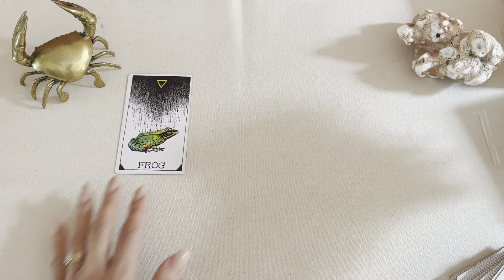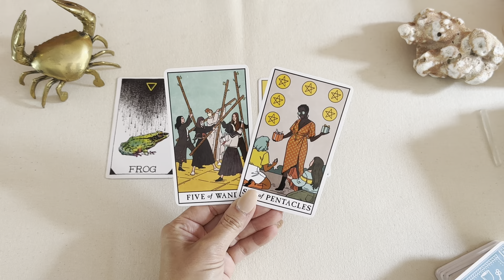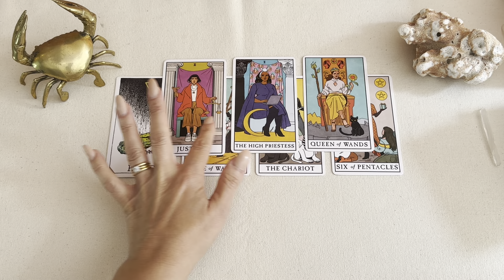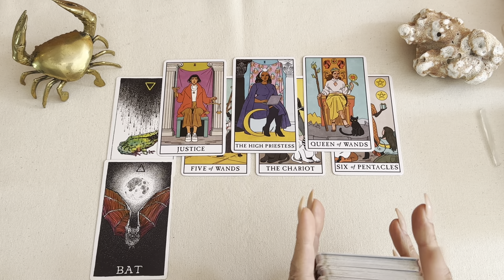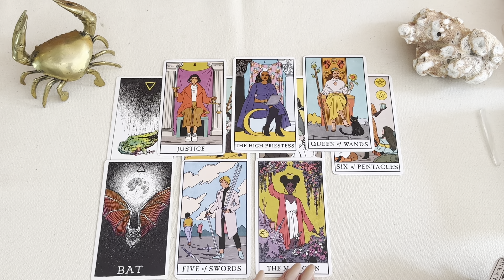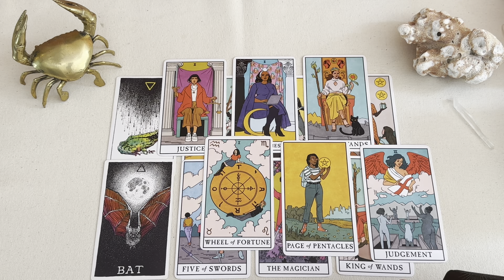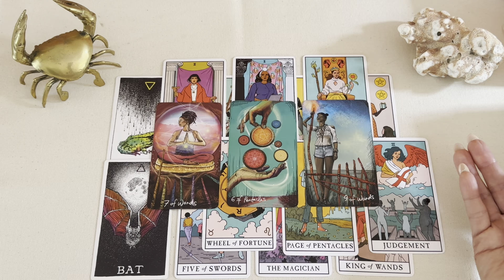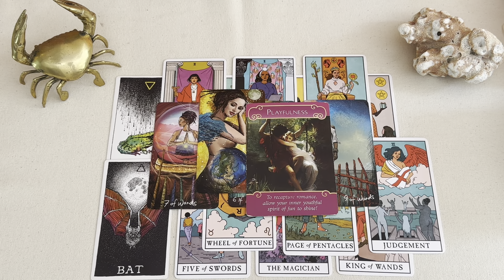CANCER ❤️MERCURY RETROGRADE - SOMEONE REAPPEARS IN YOUR LIFE …. Love tarot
Thankyou for Watching your weekly love reading Cancer 🙏🏻💐

@ Cancermoon_oracles_